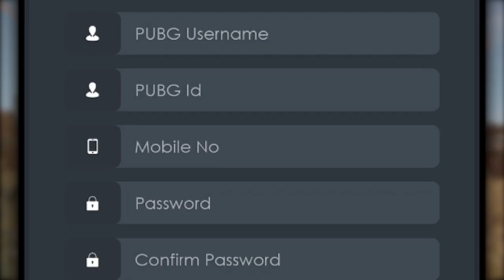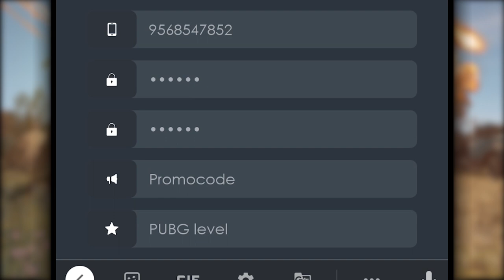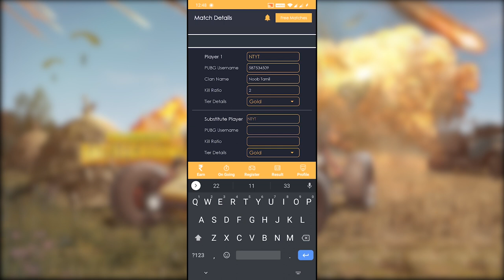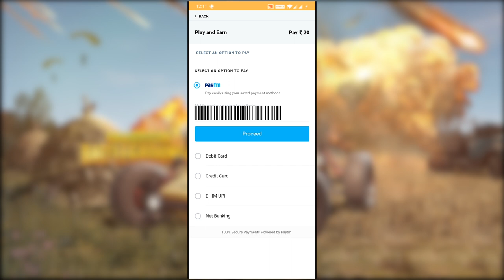[English] How To Use Play4Earn: App Tutorial(HD)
🙏 Welcome to the official channel of DAKALTI GAMERS 🙏

We play PUBG Mobile Matches or Tournaments in a Custom Room. So if you are new or if you heard PUBG Custom Rooms for the first time then you might be doubtful on How to Join a Custom Room. Just follow this brief guide to join a PUBG Mobile Custom Room.

PUBG Mobile Custom Rooms is something using which a group of people can play together or compete at once. So Play4Earn makes use of Custom Rooms for their Tournaments and Matches. 100 Participants joins in these Custom Rooms and Play together. These Rooms have a Unique ID and Password to Access so that only the specific people can join any specific Custom Room.

Do Support Their Official Channel

🔗 Download Our Offical App and to Join Pubg Tournament and Win Cash amount